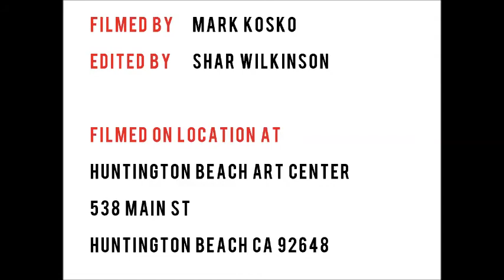Closed for Installation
Part 1 of the Huntington Beach Art Center's new interview series with the artists who are exhibiting work in the gallery.